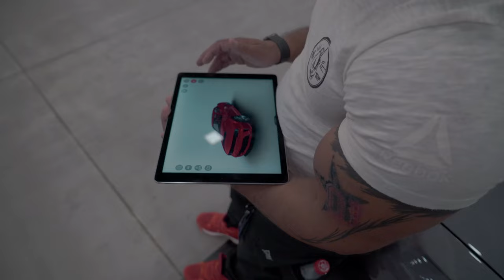SCL GLOBAL Concept на Royal auto show в Санкт Петербурге (2018 год)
Вспоминаем наше участие в Петербургской выставке Royal Auto Show 2018.
В целом само мероприятие было проведено на высоком уровне. Мы увидели огромное множество других проектов и многие из них были достаточно интересными.
   К слову, наши проекты не остались без внимания, каждый из проектов на протяжении всей выставки привлекал внимание людей различных возрастов и точек зрения. В особенности хотелось бы отметить что на авто выставке наш рестайлинг MADMAX для Dodge challenger получил приз от royal tuning так как показал себя одним из наиболее притягивающих внимание.